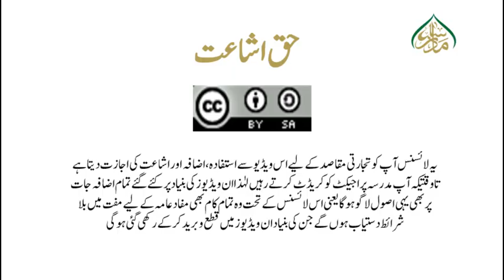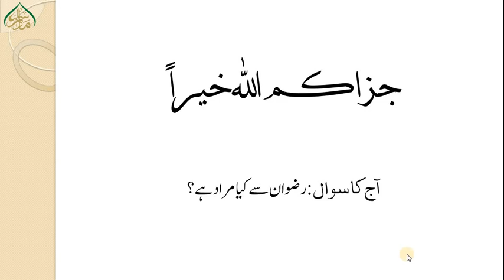18جلالین اول،سبق نمبر:102،قل اَؤُنَبِّئُکُمۡ بِخَیۡرٍ تاآیت نمبر /jalalain awwal lesson no:102